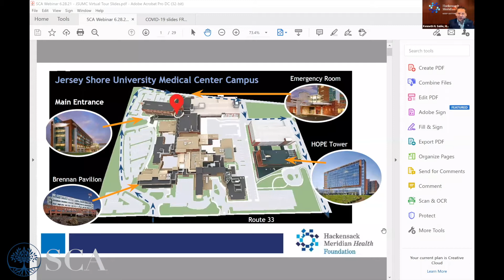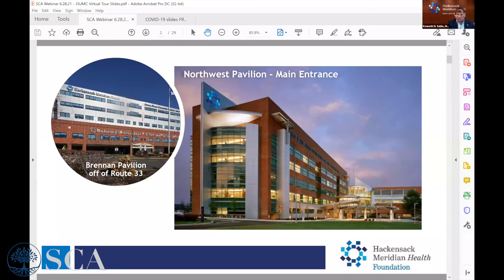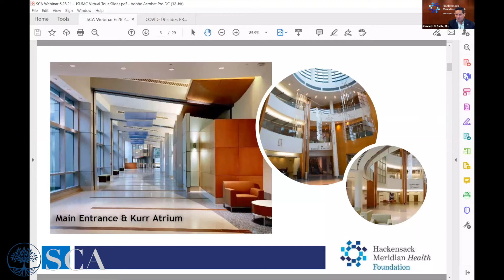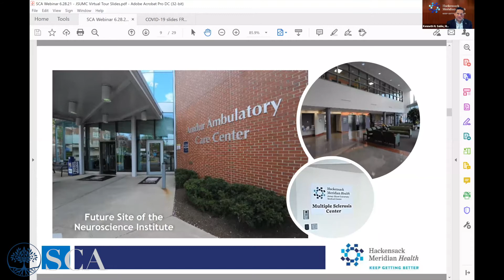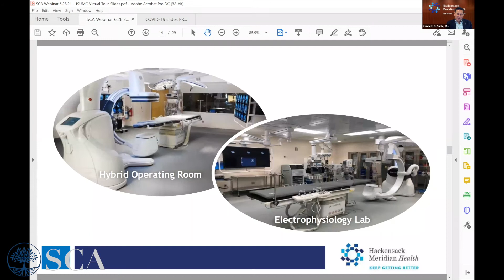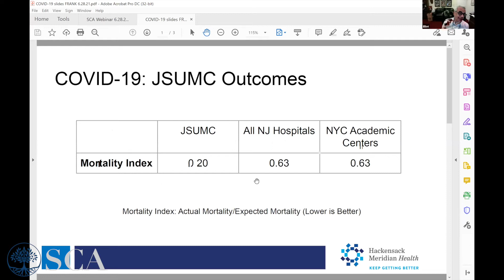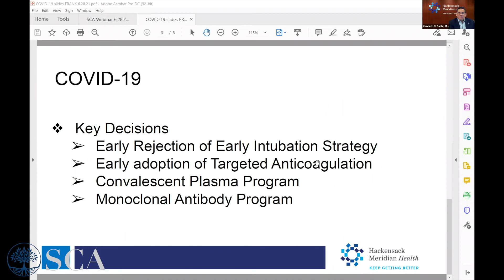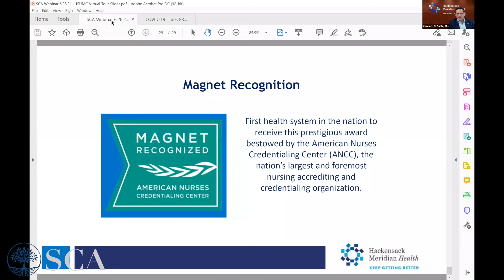SCA Jersey Shore University Medical Center Update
Dr. Ken Sable
Dr. Elliot Frank
Dr. Glenn S. Parker
Mr. Paul Huegel
Sephardic Community Alliance